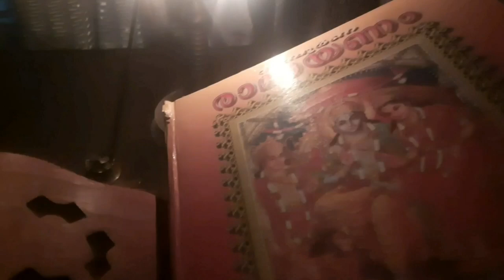The Life of Lord Rama - King Ravana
Intro song credits to @Audiotracs